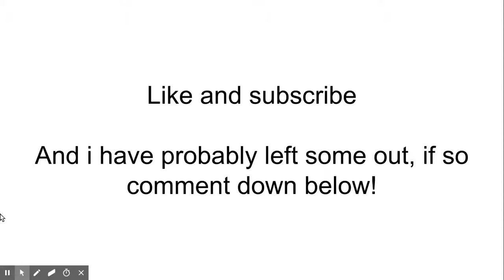All Lego architecture sets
Wow, there is a lot! :)